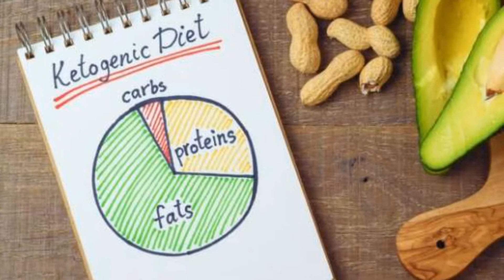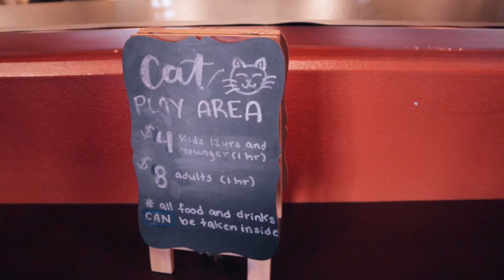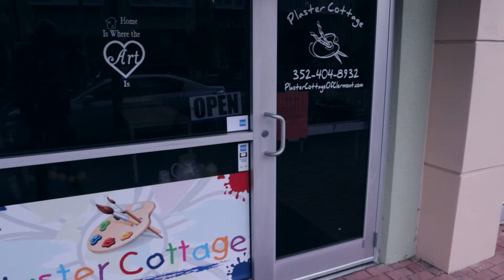30 Day Keto Chow Challenge: A SUPER stressful week, but I've lost a total of 19 pounds!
Sticking to a new diet can be really tough when you have a stressful week.  This is the second week of my Ketogenic diet, and between car accidents and our anniversary there were some stressful situations.  I have been eating only Keto Chow shakes for 14 days, and in this video you can see how I'm dealing with the good stuff and the bad stuff that happened in the last 7 days.

If you are interested in trying the same diet that I am doing, you can use this link whenever you order Keto Chow and support the channel at the same time!

parksinyourpocket